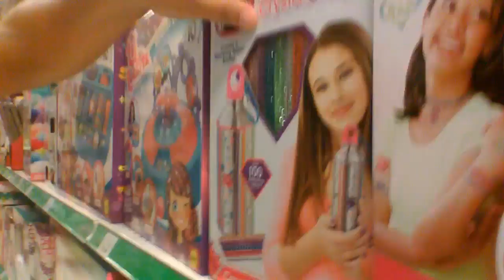TOYS R US Gift Card! Vlog #112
TOYS R US Gift Card! Vlog #112 - Nicholas got some toys from his $25 gift card he got from his Birthday! He got Five Nights at Freddy stuff. He was happy and we were too.

This vlog was shot with:
Shooting with
Canon EOS M2 - 50mm 1.8 - 28mm 2.8 wide
Vlog shot with Action Cam